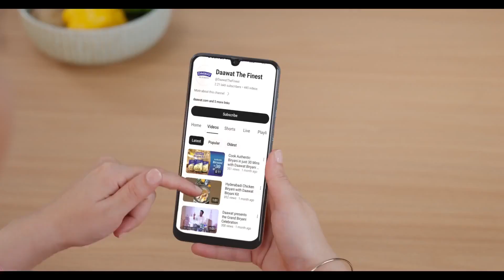Thrilled to feature in my dream ad with Chef Sanjeev Kapoor!🤩🫣DaawatWorldBiryaniDay